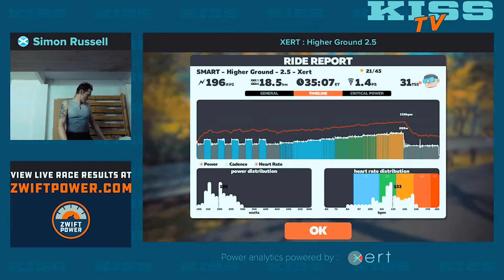Xert : Higher Ground 2.5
Continuing with the SMART workouts from XERT - today's it's Higher Ground 2.5 (there are other version with varying degrees of difficulty)

This workout focuses on a steadily increasing load pushing closer to threshold.

- Canon m5 Camera
- Rode VideoMic Go
- Rode DeadCat Go Windshield
- Stills camera | Canon 7d
- Canon "nifty 50" lens
- ball head for tripod